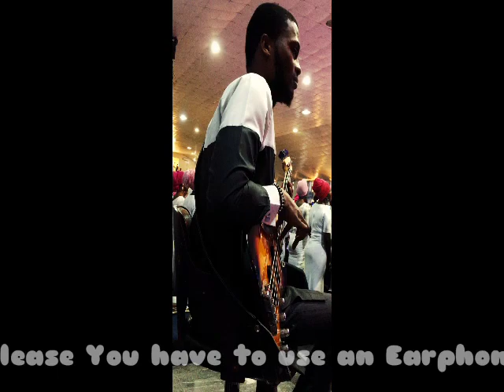Deep Worship by The Dunamis Chior||musicians Angle||Bass Angle||Live Camcorder Version||Zicstrings.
Deep Worship session by The Dunamis Chior||musicians Angle||Bass Angle||Live Camcorder Version||Zicstrings.